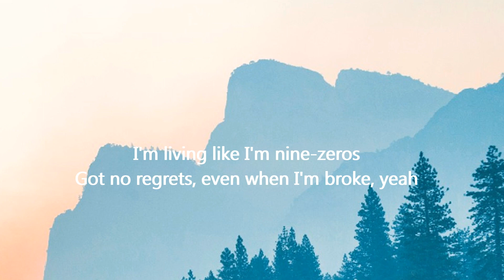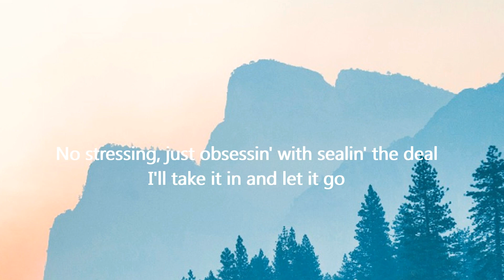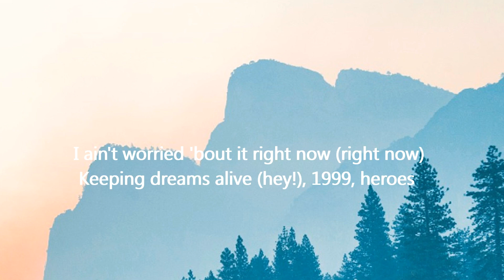Ain't Worried Song by OneRepublic(Lyrics)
Keeping dreams alive (hey!), 1999, heroes
Swimmin' in the floods (hey!), dancing on the clouds below
Hey!
Hey!
I ain't worried
(Ooh-ooh, oh-oh, ooh-ooh)
Oh, no-no
I ain't worried 'bout it (ooh-aah, aah-ooh)
Hey!
I ain't worried 'bout it (ooh-ahh, aah-ooh)
Hey!